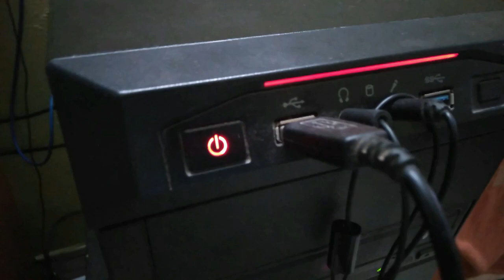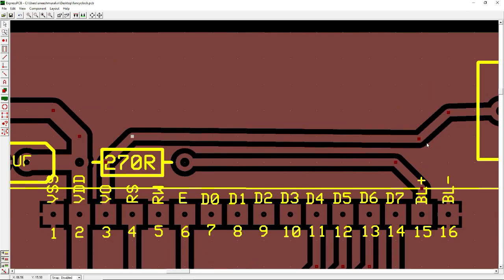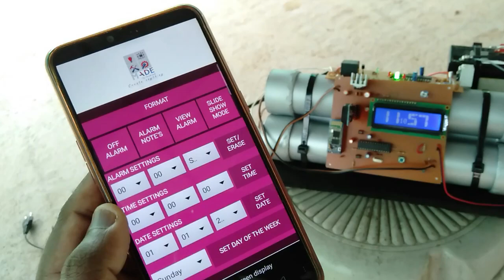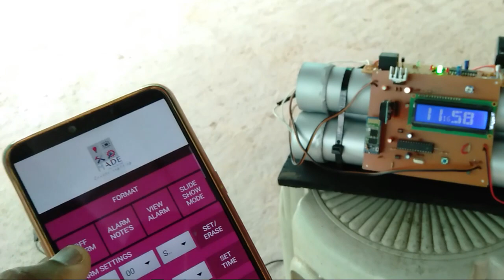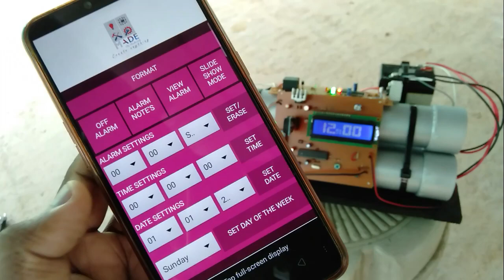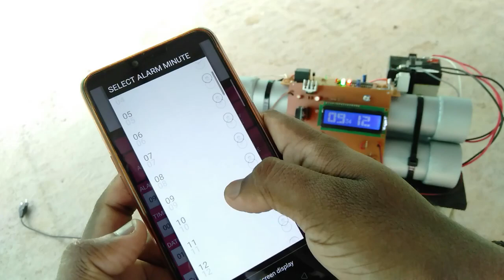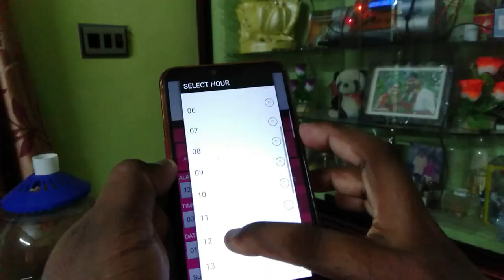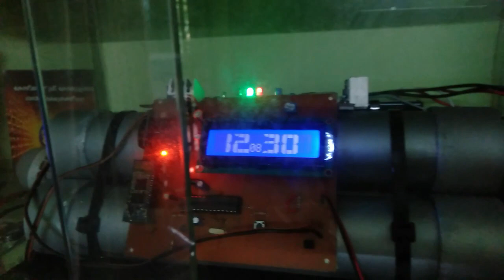PHONE CONTROLLED SMART CLOCK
In this video is about Time bomb. it is a Smart  clock with Android UI (android user interface) this Smart clock is really Awesome.
THE SPECIALIZATION OF THE SMART CLOCK IS
1,There is no need to replace the battery. because its running on a 4.5 AH  Rechargeable battery
2,There is No need to charge the battery at regular intervals. Because it has an automatic charging
circuit with battery protection and automatic power cable disconnection.
3,You can connect the power cable full time.because if the battery is fully charged then the power cable will be disconnected automatically.if the battery is low then it is connected automatically to recharge the battery.
4,You can access every activity of the smart clock through an Android App. so there is no need to touch or remove the clock from it's place for doing any Correction and place alarm etc.
5,You can place up to 5 Alarms.
6,The smart clock will show Time , Date , Day of the Week , Room Temperature.
7,There is no need to connect the Android app to the clock. because it is automatically connected when you open the App.

ANDROID APPLICATION FUNCTIONS
1,Format :  Hold this button to reset and clear alarm and settings of the smart clock.
2,Off alarm : Tab this button to turn off alarm when it rings.
3,Alarm notes : Tab this button to view the Alarm  reasons  you wrote and Alarm time.
4,Slide show mode :Tab this button to turn off slideshow mode.hold this button to turn on slideshow mode.
when the slideshow mode is on then the clock will show like slideshow.  time,date,day of the week,Room temperature.
if the slide show mode is off then the clock will only show the time.
5,(Alarm settings) set/erase button: Tab this button to set or erase alarm after selecting hour and minute and alarm 1 to 5 set or erase  option from the alarm settings.
if you select the set option the alarm will be set to the particular alarm slot.if you select the erase option the selected slot of alarm will be erased.
(After you place an alarm you can see an AL sing on the right corner of the smart clock display.)
 6,(Time settings) set time button : Tab this button after selecting hour,minute and seconds from the time settings to set time .
7,(Date settings) set date button : Tab this button after selecting day,month and year from the date settings to set date .
8,(Day of the week settings) set day of the week button : Tab this button after selecting day of the week  from the day of the week settings to set day of the week.